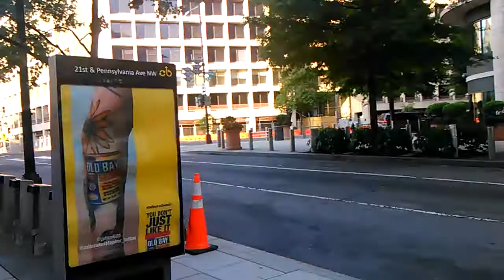2) criminal christian society! VID 20190728 073602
Many of my idea and design video was erased few days ago.
*"Current christian society is full of criminal people as a leader of
  international crime with drug business and sex trafficking and
   financial fraud and identity theft and slave policy as bible said.
   Actually,they are satan people who smuggled into church!
  I hope you to have right knowledge of them."
u.s.a is so criminal society with vigorous christian community activity and christian program and good samaritan activity and drug operation and drug business and gay trafficking and lady trafficking and spreading HIV virus and spreading AIDS virus and financial fraud with identity theft and money laundering and ransom business and homeless production operation.
Actually,I am 21 days fasting prayer christian who exposed drug business and identity theft and hidden camera business and obligation policy violation from mid 1990's.
in Los Angeles C.A from mid 1990's.
From 2004,
5 times of gun threat,5 times of knife threat,many times of black guys threat,uncountable times of cheating and taunts,uncountable time of spitting,uncountable times of spraying nose,
And they have supported drug and gay and HIV patient and AIDS patient and boy prostitute and girl prostitute and stealer and snatcher and obligation policy violation of law enforcement
I am u.s citizen.-I have driver license and u.s passport.
I need Benz Sprinter RV Beleza Model by Lexani Motor
and Strand Craft Sovereign and Strand Craft 199 and Gold Yacht
and beautiful white single white or asian lady.

Jul-28-2019 Sunday 1:52 PM